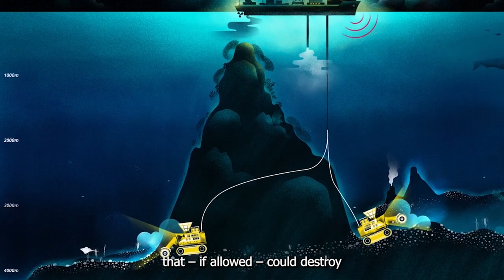EXPLORE: Fiji's underwater world and the threat of deep seabed mining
Can you believe we’ve explored the moon more than we have our deep sea? 👀

This underwater world is full of wonder and life – but it’s under threat by deep seabed mining. This new extractive industry could destroy this unique part of our planet.

The good news: it’s one threat we can stop before it begins.

That's why in Fiji – where the ocean matters deeply to many – people are working to turn the tides by stopping deep seabed mining before it’s too late.